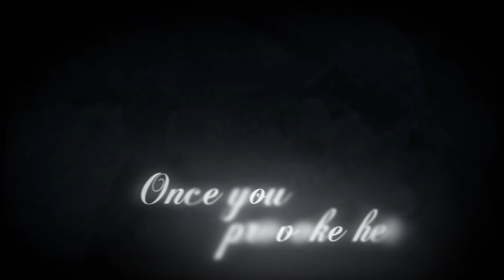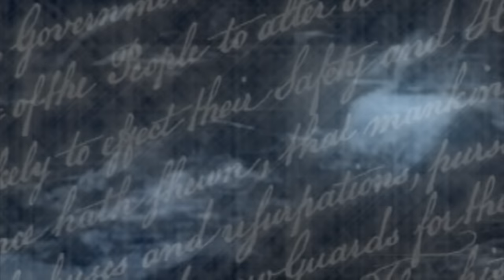Metallica - Don't Tread on Me (Music video)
Custom music video made for the Metallica song 'Don't Tread on Me' from the 1991 self-titled album, 'Metallica'.

The video is based around the American Revolution and also incorporates live footage of Metallica.